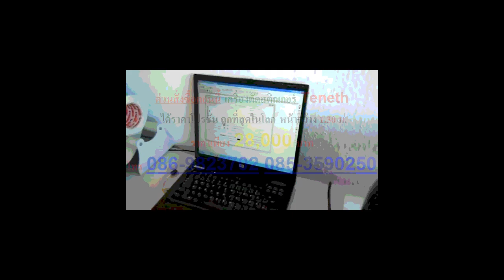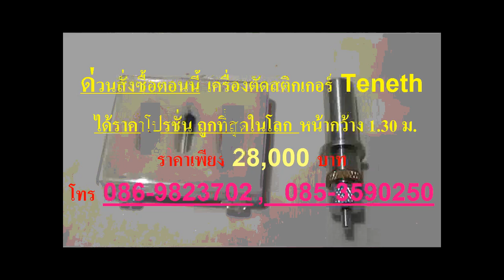Draw, illustrator, Autocad